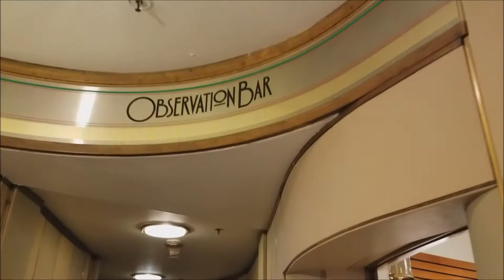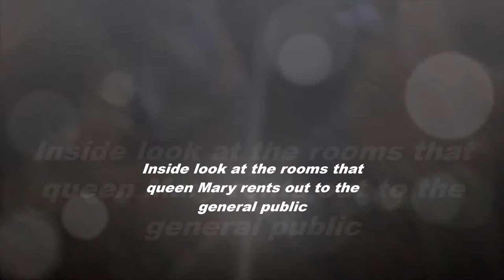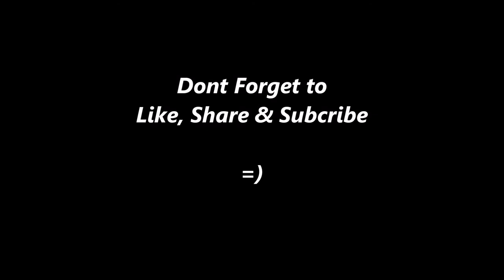VLOG: Trapped in Queen Mary || PerezFamTv Vlogs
Queen Mary for the first time! Long Beach, CA spent the right way.